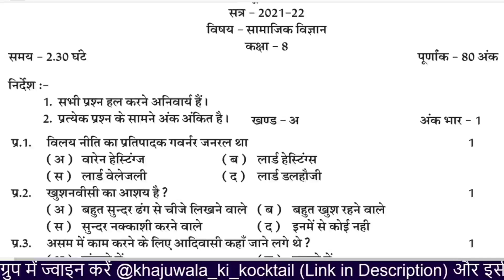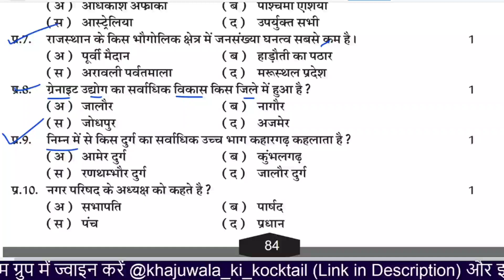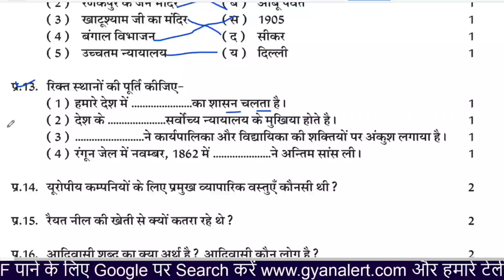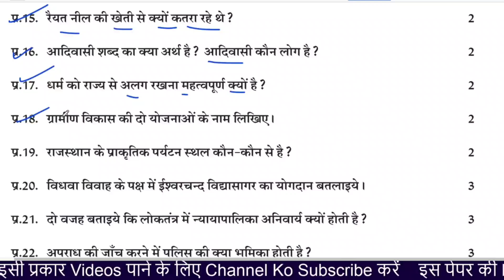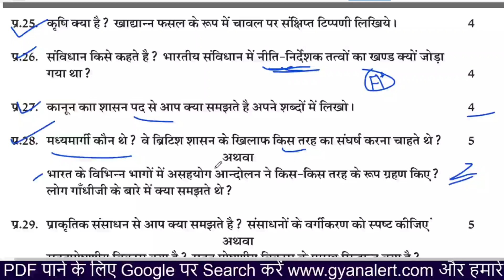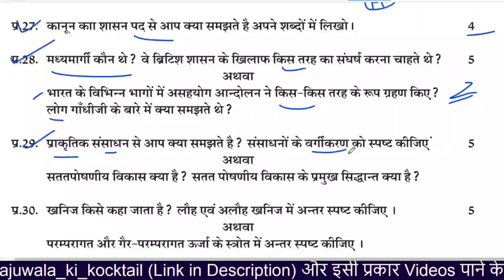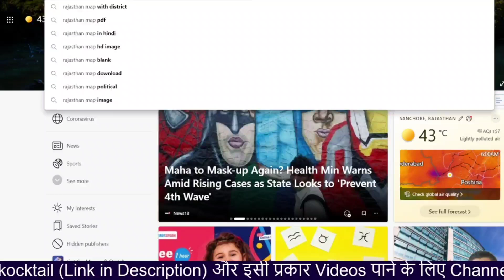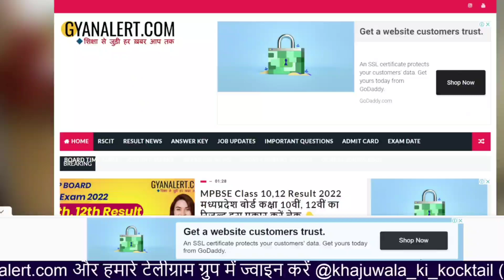Rbse 8th Social Science Paper 2022 | Rajasthan Board 8th Class Social Science Paper Important